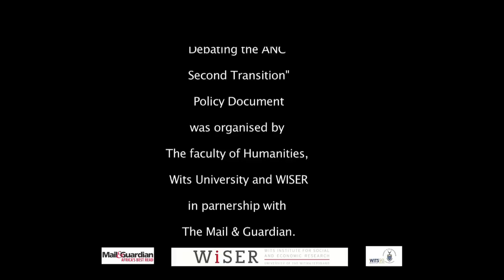DEBATING THE ANC "2nd Transition" Session Policy Document. Part One of the 1st Session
Debating the ANC "Second Transition" Policy Documents was hosted  by WISER in Collaboration with the Mail & Guardian and the Faculty of Humanities.
This video is part one of the first session featuring opening speeches by  professors Kupe and Bozzoli plus the entire presentation of Nic Dawes. More to follow.